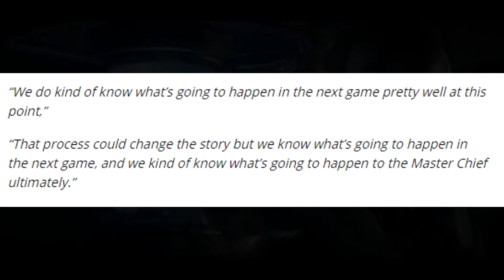Halo 6 Confirmed? , Uncharted 4 Nathan Drake DEAD! [Good News]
Good News on Uncharted 4 And Halo 6, who else cant wait!!!